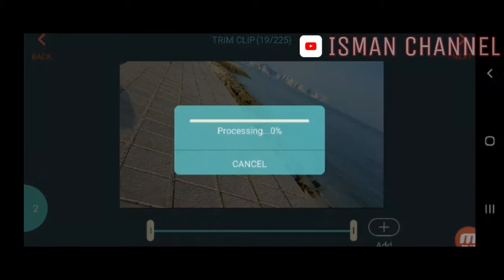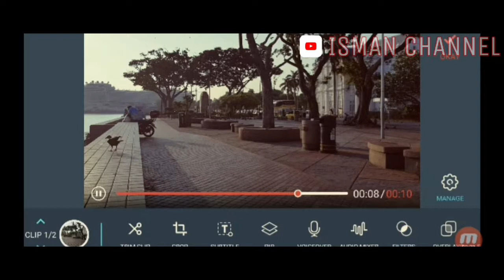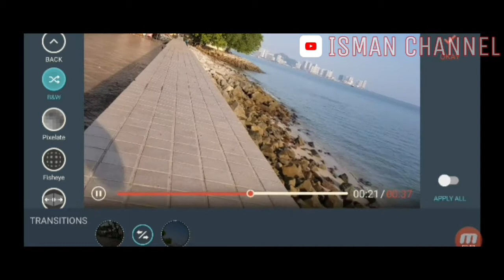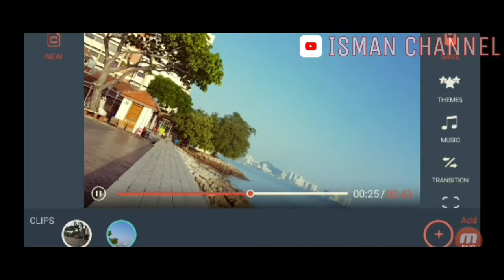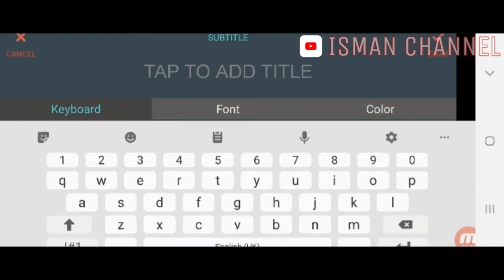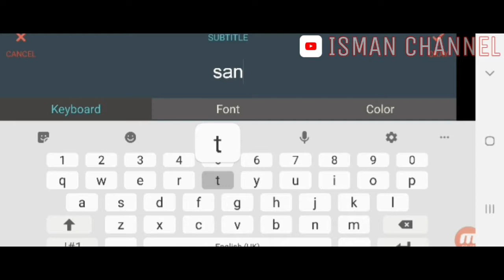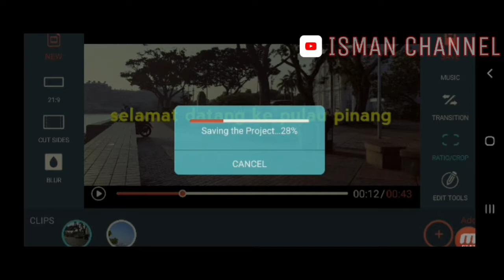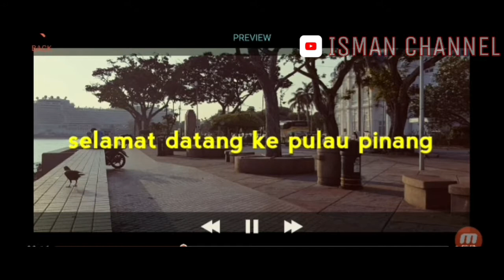Tutorial edit video gempak senang cara Isman.🎬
Assalamualaikum dan samalm sejahtera semua .kali ini saya akan tampilkan dengan tutorial mengedit video pakai aplikasi filmorago sangat senang dan mudah faham.harap semua enjoy.
-jika ada sebarang kekeliruan atau pun mahu bertya sesuatu silakan komen di bawah.
-selamat pagi cikgu.